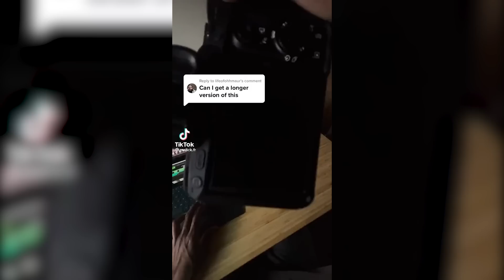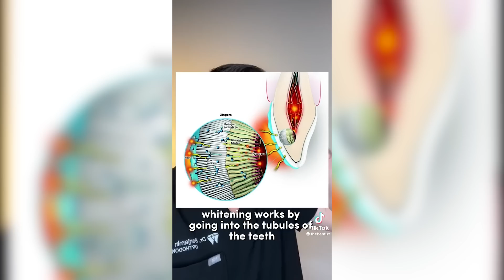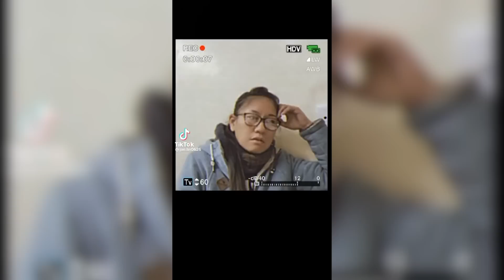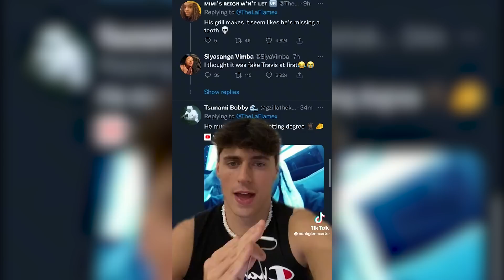Funny Tik Toks That Broke The Internet 😁😂